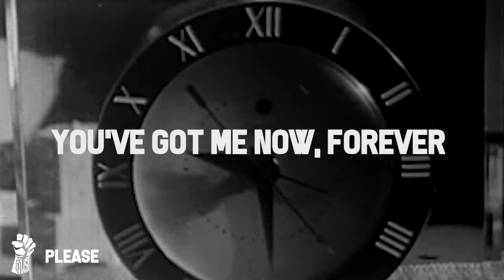Please - Official Lyric Video - FOUST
This is the official lyric video for the song 'Please', the B-side to single 'The Fountain' by Nashville rock band, FOUST.  'The Fountain' & 'Please' will be available for download and streaming on June 26, 2020. You can learn more about the band

What the press is saying:
"You can’t go wrong with great riffs, fuzzy guitars and a brilliantly written rock song, which is exactly what Foust are giving us with ‘The Fountain’. A huge track from a band who I’m going to make sure I pay close attention to whatever they release in the future.’" -Adam Whalley, Feedback Radio,

"With its driving, unrelenting beat, blistering guitar work and soaring vocals, "The Fountain" is an exercise in kickassery." -The K-Dawg, ISX Radio,

"One of those songs I gave a punt on my Friday show, and it drew immediate reaction. With gigs off this is one of those songs that still conveys the magic of live performance."  -Guy Bellamy, Great Music Stories, greatmusicstories.com

"FOUST will have your speakers turned up to 11. The singles 'The Fountain' and 'Please' are not only electric, but some of the best examples of original rock n roll in the industry today. Distorted guitars, excellent song writing, high tempo and plenty of energy is what awaits any listener. Prepare you speakers systems people, these tracks need to be played loud."  -Jamie Sea, What's Happenin' Music

"With funky riffs and swanky, soulful vocals, "Fountain" is definitely summoning a Stone Temple Pilots vibe." -Angela, Not The Girl Next Door Radio Show

"I really enjoyed the track and was keen to play it on North Herts Rocks on North Herts Radio in the UK, as soon as I heard it.  It's exactly what a rock track should be - punchy, pacey, energetic and leaves the listener wanting to hear more from Foust.  The chorus says 'Drinking from the Fountain'. If Foust continues to produce tracks of this quality they will surely be drinking from the fountain of success."   -Brian Gray, North Herts Radio UK

About FOUST:
Real, guitar driven, and soul-laced rock n roll still exists. Not in the intentionally under-performed tones of trendy shoe-gaze, or in the overproduced depressing drudge of modern hard-rock, but in an exciting little chasm in Nashville where the band FOUST resides. FOUST, formed in 2019 out of the ashes of the moderately successful Blackwater James, is a true rock n’ roll band that is commonly compared to the likes of Velvet Revolver, SpaceHog, Foo Fighters, and The Cult. Both on record and in concert, FOUST is high energy, exciting, unpredictable, and a bit ludicrous…everything a rock band should be. The band takes themselves seriously, but not too seriously. Baring the bands name, lead singer, guitarist and primary songwriter, Chris Foust recruited longtime confidant and drummer Todd Schlosser (Blackwater James, Majestjc Swayzee, ATG) and bassist/producer Chris Utley to form the primary elements of the group. In the winter of 2019, demo recordings of the band were published online and circulated, generating additional interest in the group and their sound. Then in the spring of 2020, the tracks were remastered and slated for an official release in June/July of 2020.

The first two releases will be the singles ‘The Fountain’ and ‘Please’. Chris Foust, the leader of FOUST, has a long and varied music career, starting in 2001 fronting the Nashville based metal band, ATG. ATG released 2 EPs and a full length album too cal acclaim. Chris then joined the retro-rock outfit Kennedy and toured the southeast. Then he formed the internationally known southern-rock band Blackwater James as the vocalist and lead guitarist. Blackwater James released one full length album, an EP with producer Chris Utley, and a single with Creed bassist Brett Hesta. Blackwater James saw positive coverage in Classic Rock Magazine, Black Velvet, and scores of online publications. They also shared the stage with Tantric, Saving Able, The Bullet Boys, members of Ratt, Queensryche, and even Stryper. When the group dissolved in 2012, Chris took up a bi-weekly blues/soul residency at the Nashville Underground on Broadway. During this time he was writing and perfecting the songs that would ultimately be released under the FOUST moniker. Then, in 2019, joining forces with Blackwater James drummer Todd Schlosser and producer/bassist, the core of the FOUST songs were recorded live at Benchmark Records.